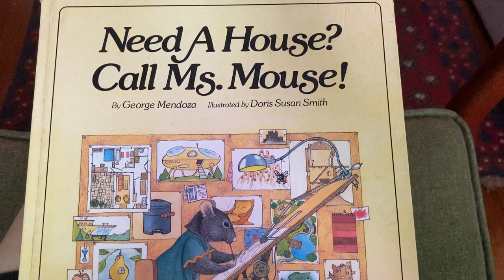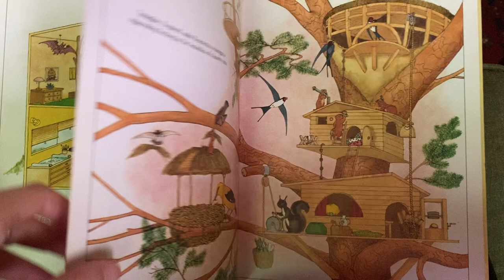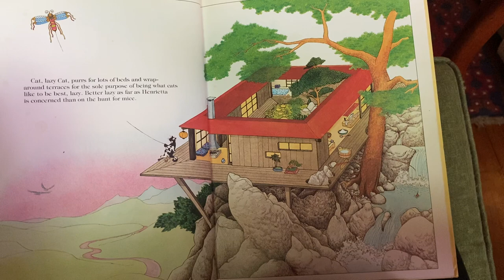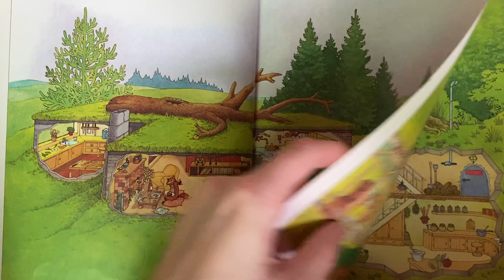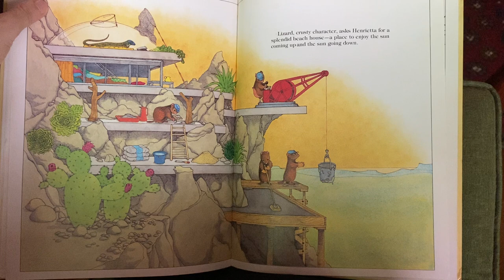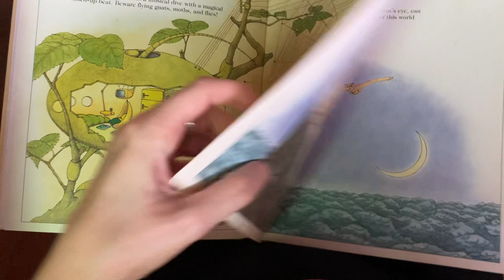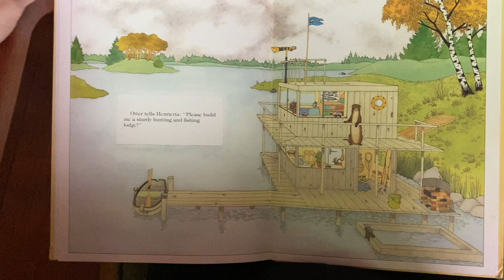Need a House? Call Ms. Mouse. Book Read Aloud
Need a house? Call Ms. Mouse, by George Mendoza and Doris Susan Smith is a wonderful story about a mouse who designs houses for her forest friends. It is filled with beautiful and highly detailed illustrations, which showcase the unique style of each character.